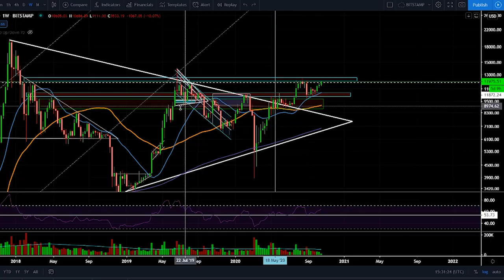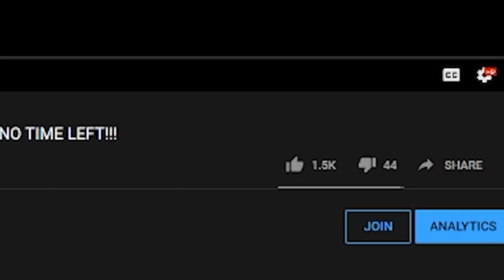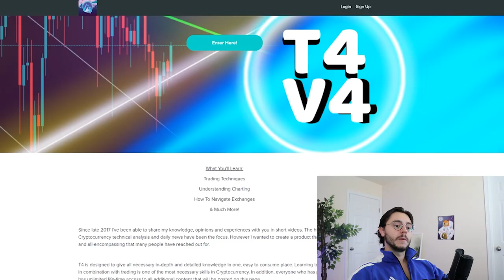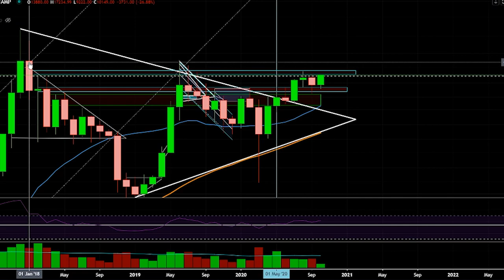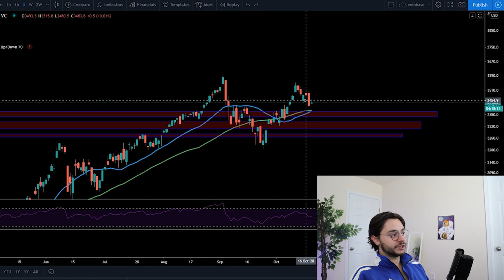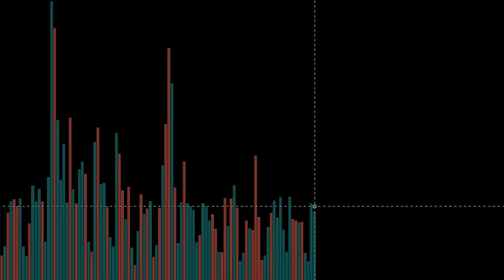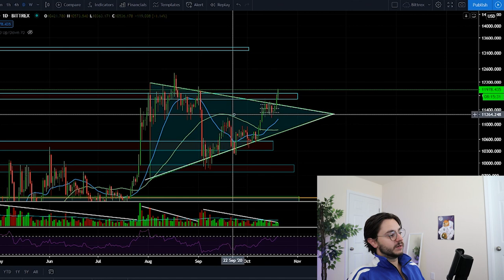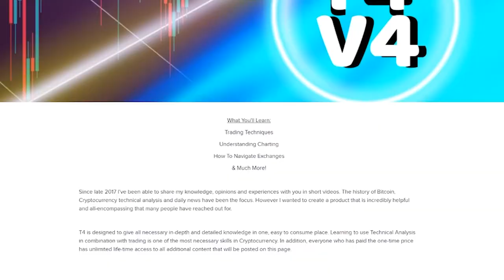BITCOIN FULL BULL EXPLOSION! - NEXT 12 HOURS!! (BTC Breakout Price Is Insane..) Here's What To Watch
0:00 Intro
1:40 Bitcoin
9:25 Outro

🌌 FREE PREVIEW BELOW!

BTC
3AAsuRn8gHgB5WCmoASMMCfXRkXQ9zufhU